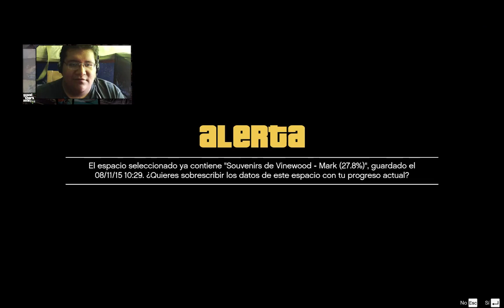GTA V: Cosas raras #9 matemos aliens